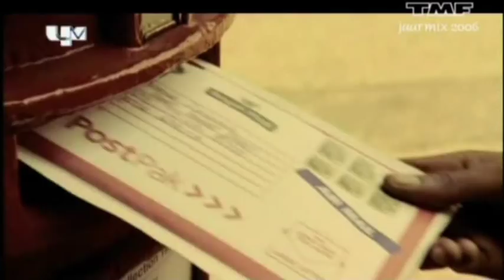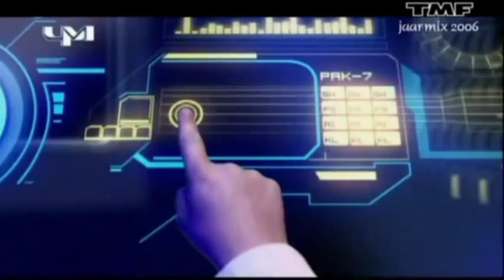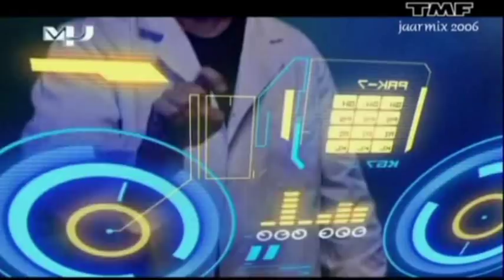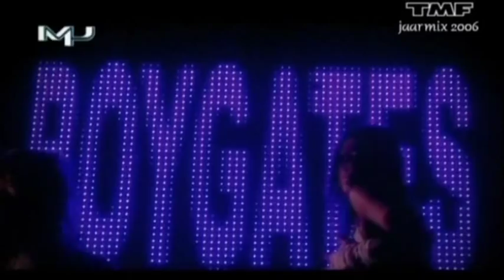TMF Yearmix Jaarmix 2006 [remastered] part 6.avi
Tracklist:
01.Lisa Gerrard - Gladiator
02.fort minor - where'd you go
03.fergie - london bridge
04.postman - you make me feel
05.christian walz - wonderchild
06.simon webbe - no worries
07.ne-yo - sexy love
08.lily allen - smile
09.busta rhymes ft will.i.am - i love my bitch
10.rihanna - if it's lovin' that you want
11.sergio mendes ft the black eyed... - mas que nada
12.shakira - hips don't lie
13.busta rhymes - touch it
14.paris hilton - stars are blind
15.pussycat dolls - beep
16.pussycat dolls - I don't need a man
17.scissor sisters - i don't feel like dancin'
18.robbie williams - rudebox
19.gnarls barkley - crazy
20.robbie williams - sin sin sin
21.the source ft candi station - you got the love
22.nelly furtado - promiscuous girl
23.justin timberlake - sexyback
24.ll cool j feat. jennifer lopez - control myself
25.Justin Timberlake - My love
26.black eyed peas - my humps
27.madonna - get together
28.beatfreakz - somebody's watching me
29.ali b ft yes-r & the partysquad - rampeneren
30.bodyrox - yeah yeah
31.infernal - from paris to berlin
32.the shapeshifters & chic - sensitivity
33.elize - into your system
34.ferry corsten feat guru - junk
35.loleatta holloway - love sensation '06
36.sugababes - push the button
37.bob sinclar feat steve edwards - world, hold on
38.jupiter ace ft shena - 1000 years (just leave me now)
39.Erick E - The beat is rocking
40.outwork feat mr. gee - electro
41.bob sinclar & cutee b feat dollarma... - rock this party
42.fedde le grand - put your hands up 4 detroit
43.jenn cunetta - come rain come shine
44.till west - same man
45.christina aguilera - ain't no other man
46.Supafly - Moving too fast
47.Chocolate puma - always and forever
48.sunblock - i'll be ready
49.fonzerelli - moonlight party
50.Hi-Tack - say say say (waiting 4 u)
51.meck feat. leo sayer - thunder in my heart again
52.roger sanchez ft. gto - turn on the music
53.filterfunk - s.o.s. (message in a bottle)
54.supermode - tell me why
55.dannii minogue & the soul seekerz - perfection
56.basto! - rock with you
57.akcent - jokero
58.the partysquad vs rmxcrew - i'm sorry
59.freemasons feat. amanda wilson - watchin'
60.soulvation - i wanna be with you
61.pakito - living on video
62.The Hughes Corporation - What a feeling
63.Armin van Buuren vs Herman Brood - Saturday night
64.ian van dahl - movin on
65.tiesto ft maxi jazz - dance4life
66.pakito - moving on stereo
67.madonna - sorry
68.red carpet - alright
69.nelly furtado - maneater
70.beatfreakz - superfreak
71.g-spott - sadness
72.john marks - carnival
73.roy gates - lose myself
74.Cascada - Everytime we touch
75.pirates of the caribbean - he's a pirate (tiesto remix)
76.armin van buuren ft racoon - love you more
77.Jeckyll & Hyde - Frozen flame